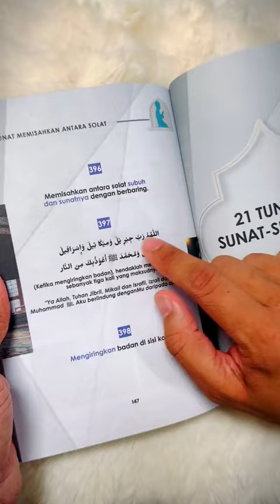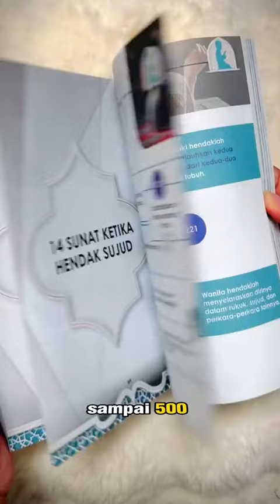Baca " AAMIIN " pon ada 15 sunat....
Be-Daie adalah platform atas talian yang mana pengguna boleh mengikuti kelas islamik, belajar ilmu dan Tahfiz Al-Quran malah belajar tentang persoalan dan kemusykilan berkenaan masalah agama tidak kira di mana sahaja pada bila-bila masa.

Jika berminat boleh tekan link dibawah ( Untukmu Wanita

Combo Safinatun Najah

Amalan Ibadat Setahun

Combo Safinatun Najah + Bidayatul Hidayah + Untukmu Wanita

500 Sunat - Sunat Solat

Buku Fiqh Bersugi Bedaie

Combo Safinatun Najah + Bidayatul Hidayah + Untukmu Wanita PO

Buku Doa & Wirid Harian BeDaie

Syamail Muhammadiyah

Syamail Muhammadiyah PO

Buku Panduan Smart Tajwid

Combo Safinatun Najah + Bidayatul Hidayah  PO

Buku Safinatun Najah

Buku Untukmu Wanita & PO

Buku 500 Sunat - Sunat Solar

Buku Bidayatul Hidayah

Buku Smart Tajwid